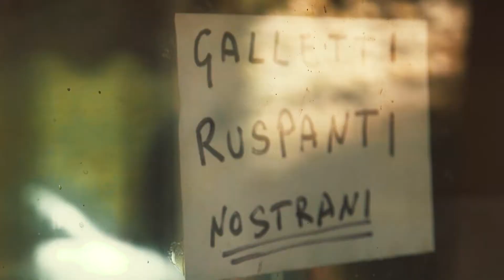I Negozi di Gangi Zurumbatici